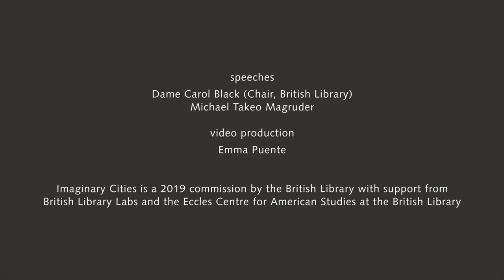Imaginary Cities by Michael Takeo Magruder: British Library Exhibition – Opening Speeches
Opening speeches by Prof Dame Carol Black and artist Michael Takeo Magruder at the private view of the ‘Imaginary Cities’ exhibition at the British Library. 4 April 2019